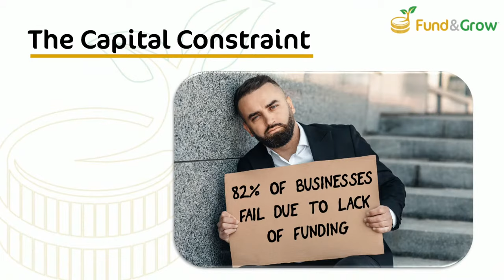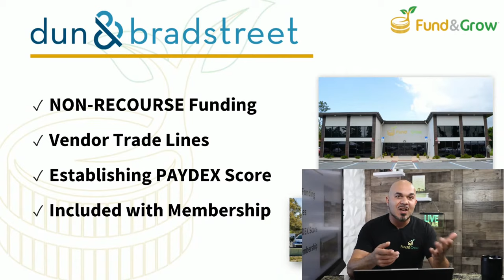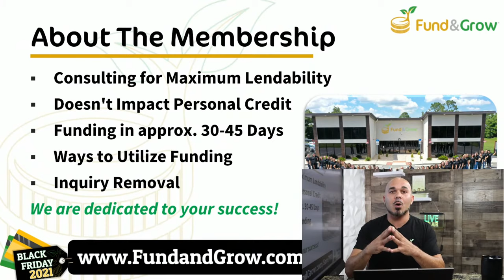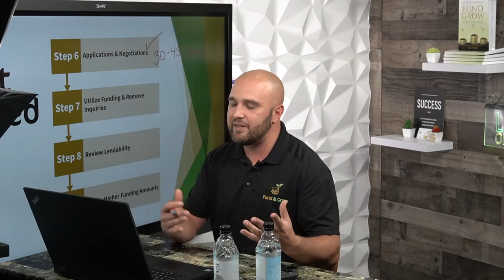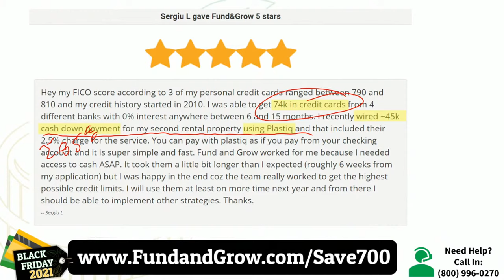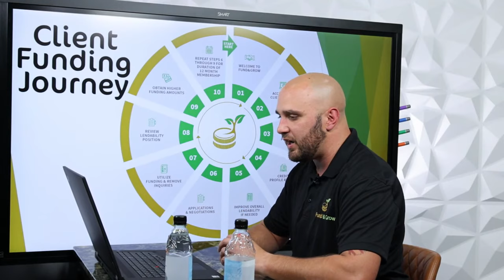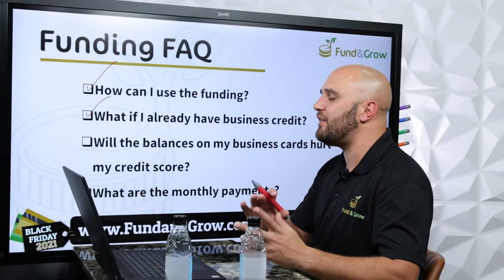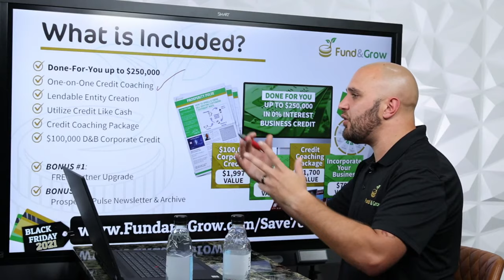CYBER MONDAY: 250k Business Card Stacking Hack to Fund And Grow Any Business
Ari Page, CEO of Fund&Grow, is hosting a special Cyber Monday/Black Friday webinar that will prove invaluable! He exposes what the banks don’t want business owners and entrepreneurs to know and reveals how you can access up to $250,000 in zero-interest introductory business credit! He is joined by Fund&Grow’s COO, Jason Alonso, to answer all your questions to ensure you get the funding you need, so skip camping out for another TV this Cyber Monday/Black Friday and join Ari and Jason for a webinar you can’t afford to miss!

0:00 Webinar and Speaker Introduction
0:56 Benefits of Business Credit
4:48 Who is Fund&Grow?
6:00 How Entity Structure Impacts Funding
9:00 Why Personal Credit Matters
18:25 What If You Have Bad Credit?
20:35 What is Corporate Credit?
21:51 How Fund&Grow Gets Clients Approved for Business Credit
24:49 Why Inquiry Removal is Crucial
26:49 What Are People Saying About Fund&Grow?
28:01 What's Included in a Fund&Grow Membership?
37:20 Ways to Use Business Credit
47:26 What to Expect When Getting Started with Fund&Grow
1:16:17 How to Use Business Credit for Real Estate
1:19:00 What Are People Saying About Fund&Grow?
1:41:07 The Power of Fund&Grow Negotiators
1:44:14 How Much Funding Fund&Grow Generates
1:48:23 What If You Don't Qualify?
1:55:13 Funding FAQ

Who is Fund&Grow?

Since 2007, Fund&Grow has helped 29,000+ business owners and real estate investors across America get access to over $1 Billion in growth capital. We’re on a mission to empower entrepreneurs and investors by helping them utilize the smartest form of funding — low-interest, unsecured business credit.